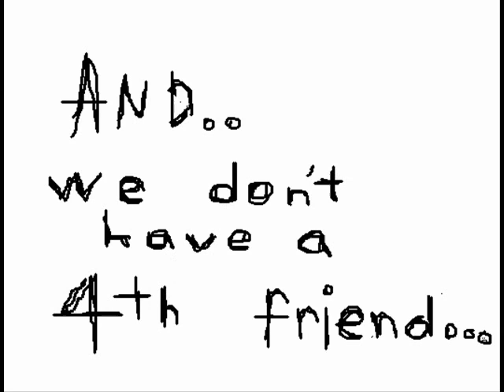Teen Freak Squad 1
Based Teen Girl Squad of cource, only with me and my friends.
I did all the voices and what not, the music is: The Like Young - Worry A Lot.
EH WOT
The funny thing is, i don't really even know that song. I just needed music for the cartoon so i dug through some of my sisters music and found this.
If you want to know who Kyle is, ask Aj.